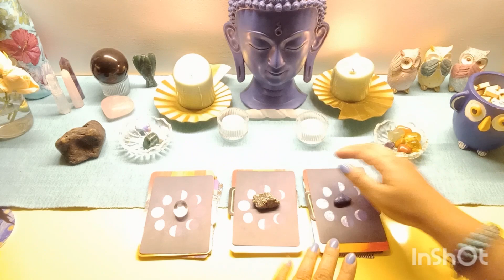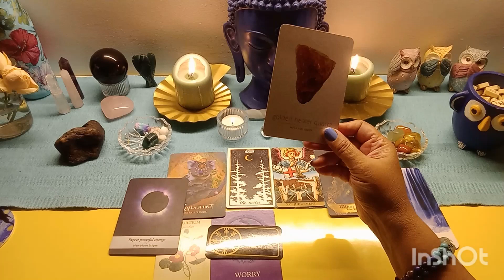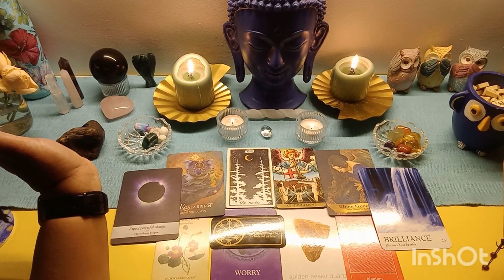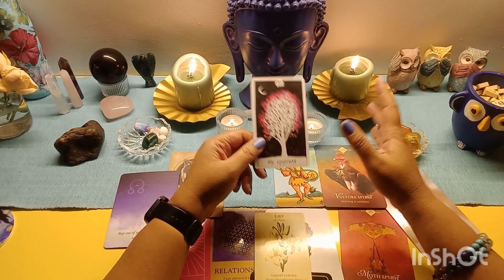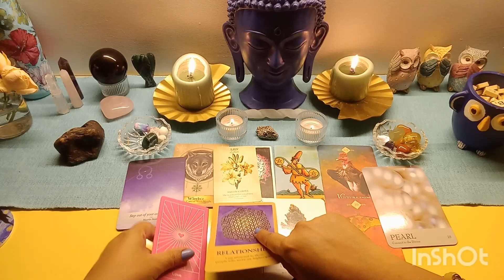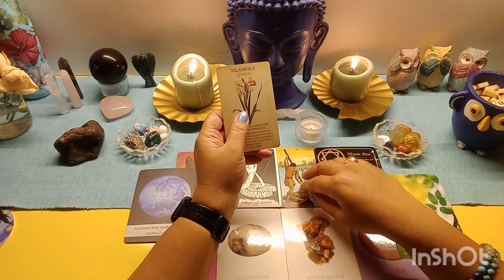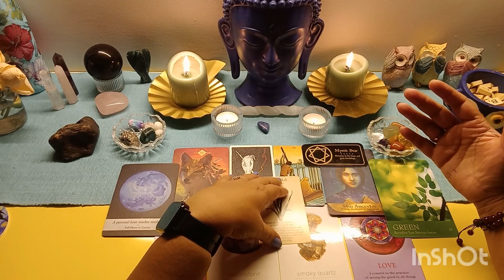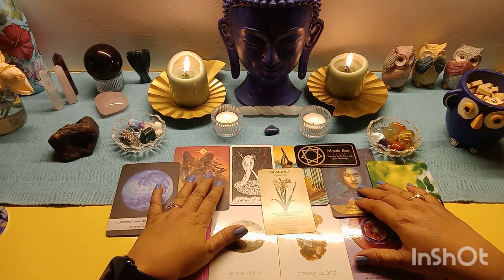BLESSINGS COMING TO YOU IN 30 DAYS! PICK A CRYSTAL TAROT!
Beautiful Seekers! Welcome to Clarity 1129 Tarot. This reading throws some light on the blessings that you are about to receive in the coming 30 days and any advice that can help you receive the same. Do use your discernment and intuition in your situation.

It is a general and timeless reading and may not resonate with all. Take what speaks to you and ignore the rest. Also, you are meant to see it when you do, for there are no coincidences!

PRIVATE READINGS

NO PRIVATE READINGS FOR NOW.

PILE SELECTION - 01:54
Take a deep breath and relax. Pick the pile that your are intuitively drawn to. Pause the video if you have to. You may choose more than one pile but please do not force fit a pile that is not meant for you.

TIME STAMPS
Pile 1- Clear Quartz- 02:37​​​​
Pile 2- Pyrite- 15:21
Pile 3-Sodalite- 32:33​​​​

DECKS USED
The Wild Unknown Tarot by Kim Krans
The Scintillating Waite Tarot
The Soul's Journey Oracle by James Van Praagh
Botanical Inspirations by Lynn Araujo
Making Magick Oracle Cards by Priestess Moon